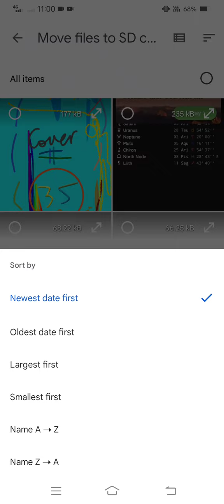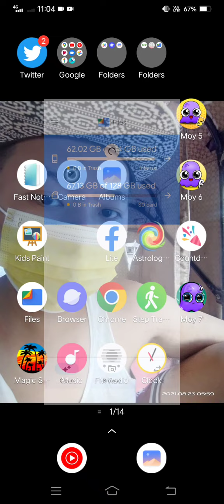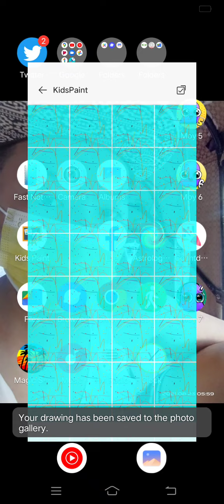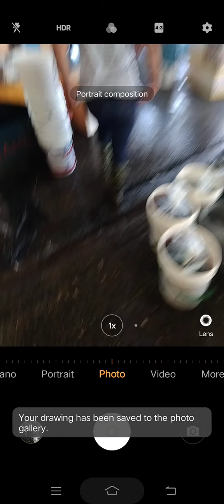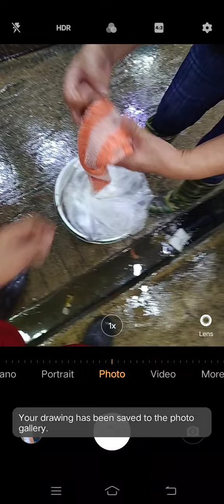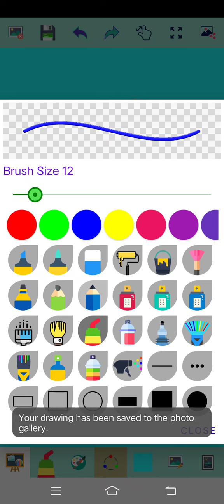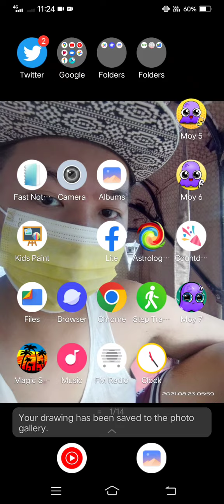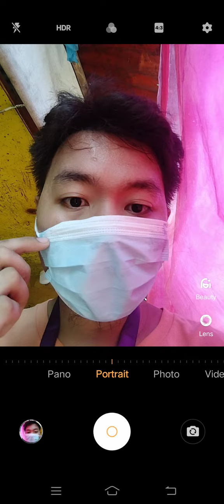Marvin Rey — Vlog 12,669